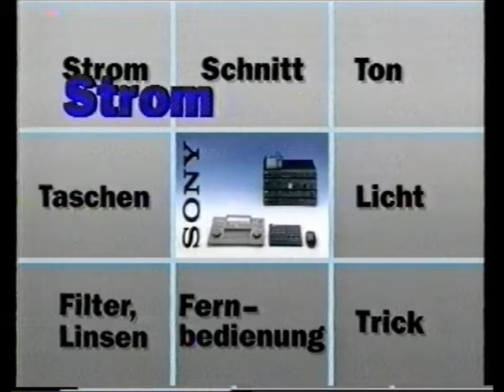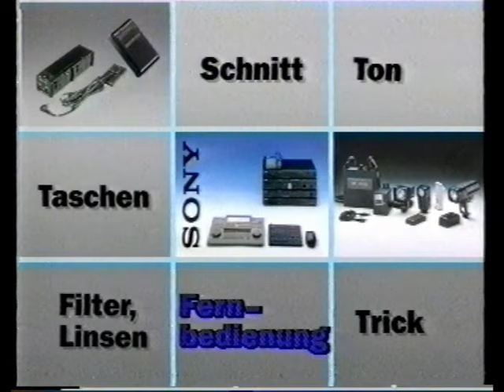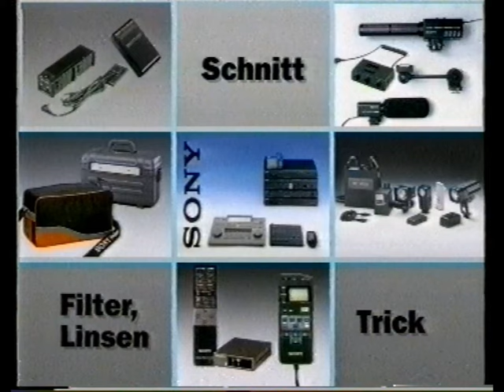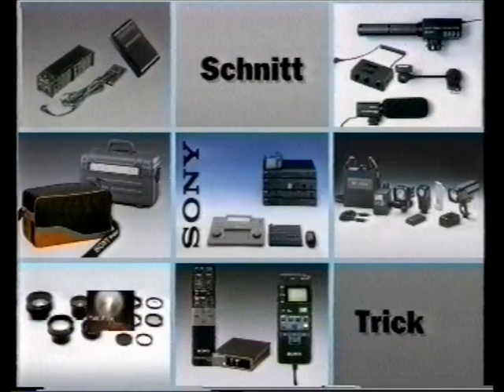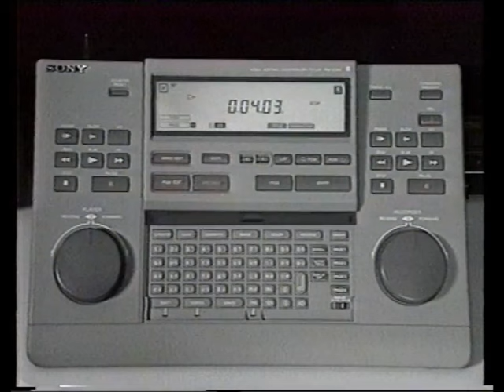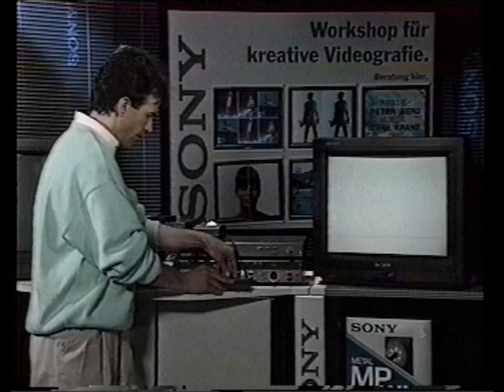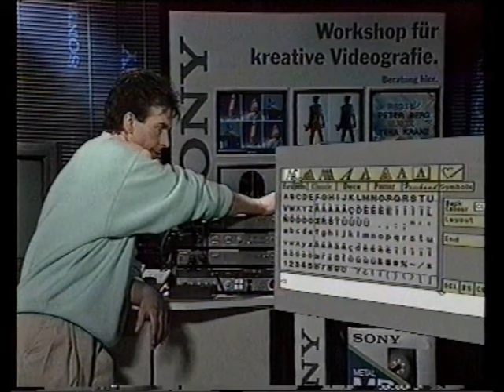Sony Video 8 Zubehör mit Peter Bach - Werbevideo - 1989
Eine Kassette mit der Aufschrift "Video 8 Zubehör" steckte in einem EV-C45E Videorekorder, den ich online als defekt erworben habe. Während der Reparatur habe ich die Kassette erst einmal nicht weiter beachtet. Zu diesem Zeitpunkt war mir der "Wert" des Inhalts dieser Kassette noch nicht bekannt. Etwa 20 Minuten Werbematerial von Sony, in deutscher Sprache, rund um Zubehör für Video 8 aus dem Jahr 1989.